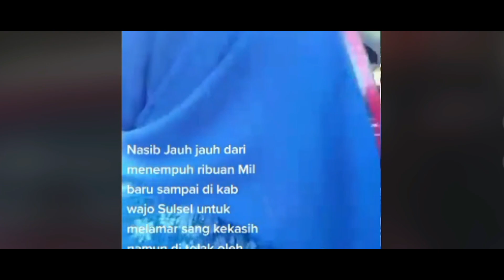FULL KLARIFIKASI ORANG TUA SYARIFA DI WAJO ❗ VIRAL ORANG INDIA KE WAJO LAMARAN DITOLAK